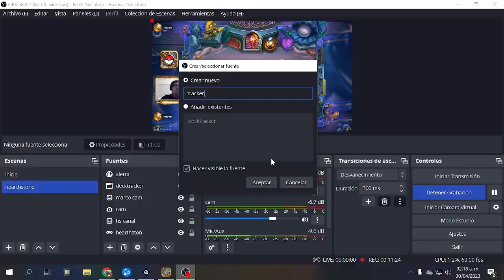Big paladin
Un muy buen deck si tienen la legendaría y muy divertido muy recomendable. Si tienen la oportunidad de probarlo se los recomiendo chicos.

Deck:
AAECAZ8FBrCyBL/OBMKlBcWlBcDGBYCfBgycnwSdnwTunwTQvQSB4gSs7QTL7QT18QTUlQWNlgWU9QWGowYA